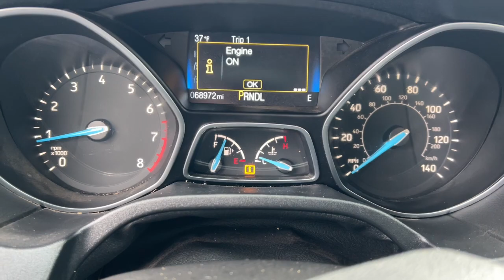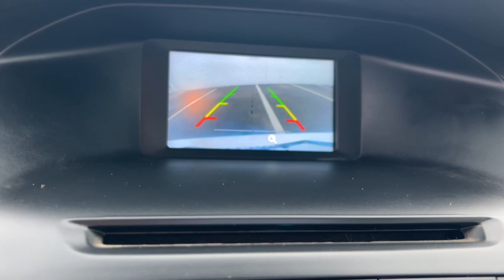2015 Ford Focus Akron, Wadsworth, Canton, Barberton, Copley, OH R0173A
Oxford White Used 2015 Ford Focus SE available in Akron, Ohio at Summit Toyota. Servicing the Wadsworth, Canton, Barberton, Copley, OH area.

Summit Toyota
1535 Vernon Odom Blvd

AMAZING VALUE FREE POWERTRAIN WARRANTY Focus SE 4D Sedan 2.0L 4-Cylinder DGI DOHC FWD Charcoal Black w/Cloth Front Bucket Seats.brbrIts no secret... youre looking for a car that ranks best in price and mileage. Luckily for you we use Live Market Pricing. Live Market Pricing eliminates the guesswork and hours of research because we price our cars haggle-free and well below market value.